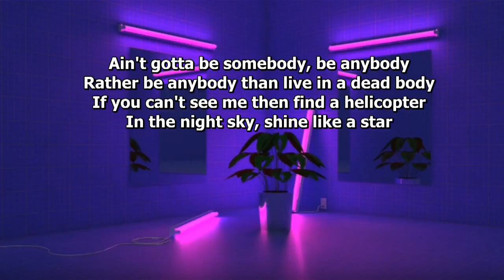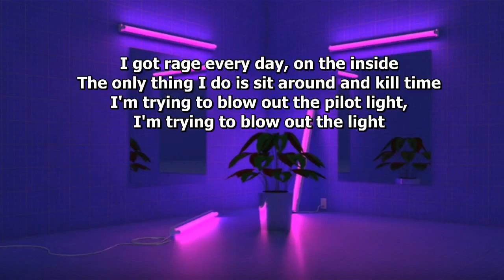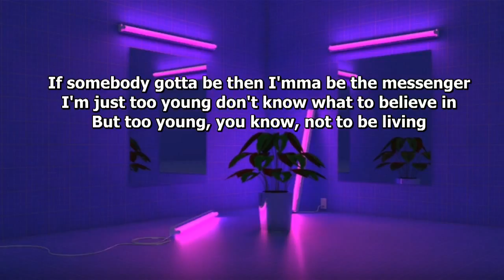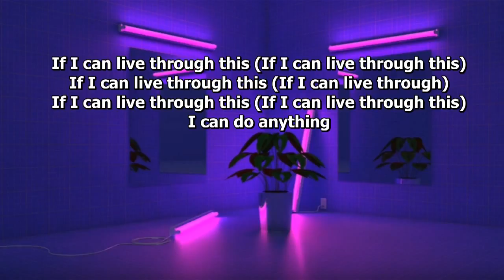Champion (Remix) lyrics video - Fall Out Boy ft Rap Monster (BTS)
Song: Champion (Remix)
Produced by Fall Out Boy & Jesse Shatkin
Performance:  Fall Out Boy ft Rap Monster (BTS)
Album: Mania
Released: 2018